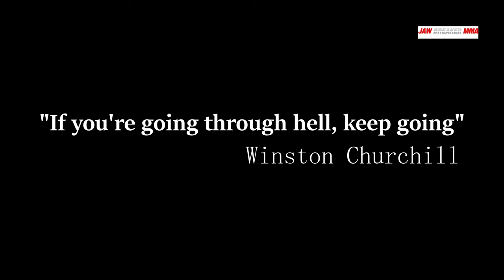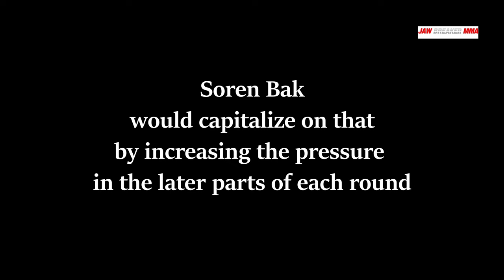Paddy the Baddy Pimblett - All Losses Highlights 2022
-Miggy